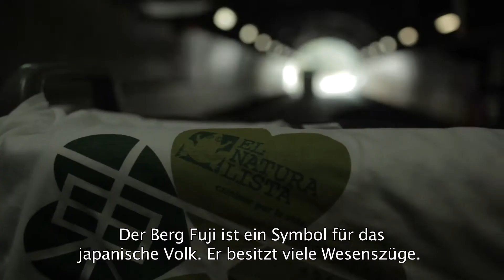Wir glauben an Koji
Koji Tanemoto, Verantwortlicher von El Naturalista in Japan und überzeugter Believer, arbeitet Tag für Tag, um den Wiederaufbau seines Landes voranzutreiben.